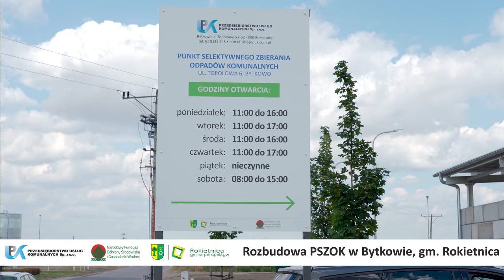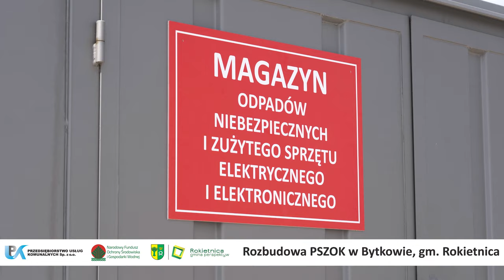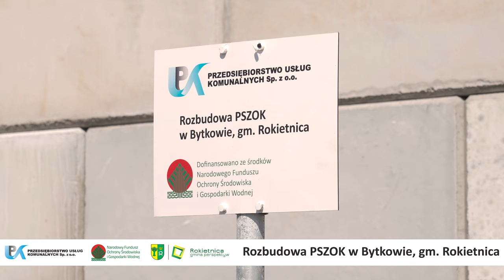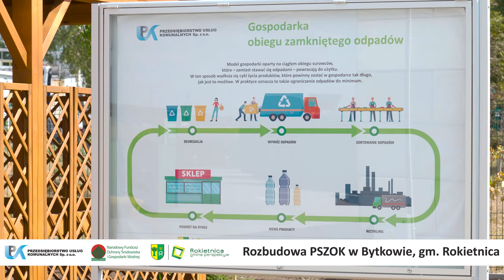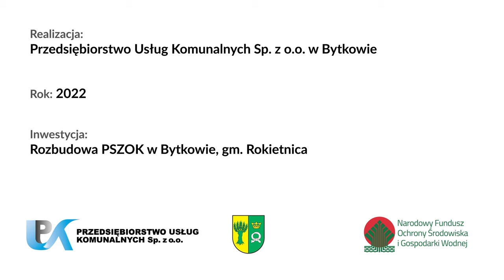Rozbudowa PSZOK w Bytkowie, gm. Rokietnica